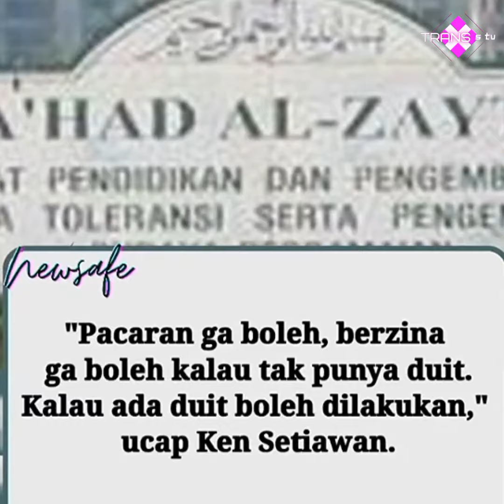🔴 WAUU PANJI GUMILANG HALALKAN BERZINAH